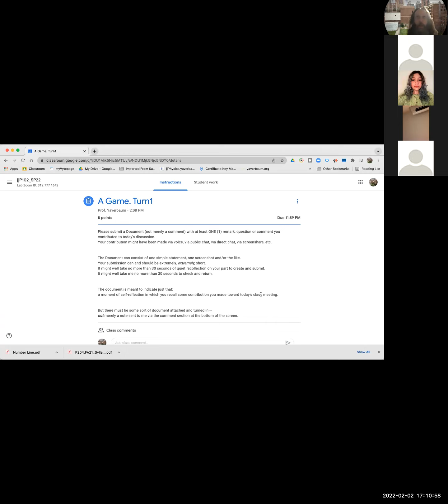UnthingyThings jjP102 SP22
We introduce the distinction between particle trajectories and information propagation -- in an extremely informal manner.